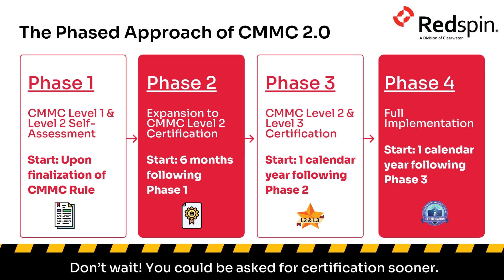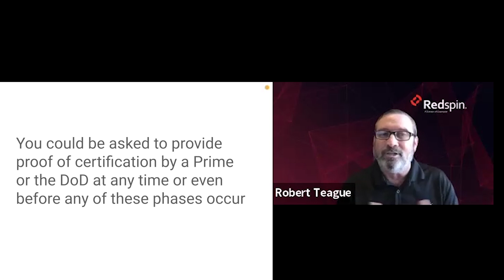What does the roll out of CMMC look like?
A brief overview of the 4 phases of CMMC 2.0 implementation, and information on when an organization needs certification.